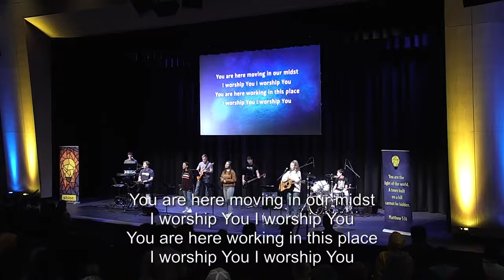Tabor College Chapel 2021.11.3 - Sara Jo Waldron